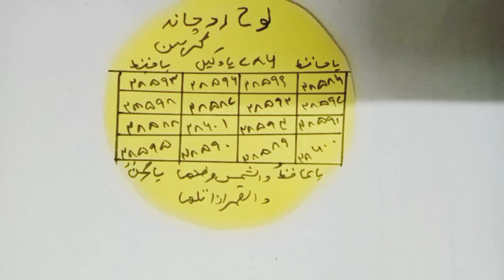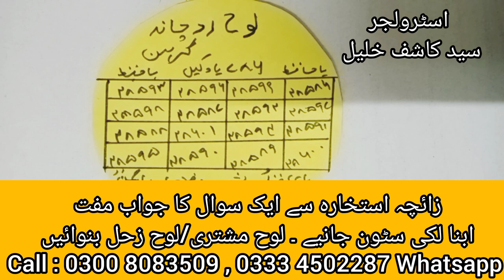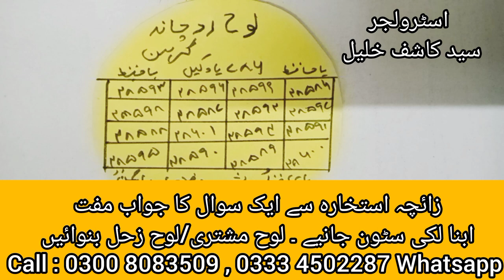لوح رد چاند 🌒 گرہن حاملہ خواتین کے تحفظ حمل کے لیے انتہائی موثر ترین لوحِ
لوحِ رد چاند 🌒 گرھن حاملہ خواتین کے حمل کے تحفظ کے لیے موثر ترین لوحِ